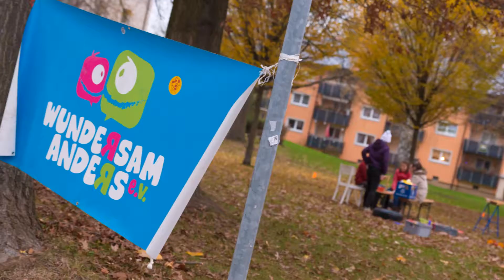Slideshow Spieleevent Böcklinstrasse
eine kleine Slideshow unserer Aktion vom 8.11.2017 auf der Grünfläche Ecke Böcklin/Justus-Liebig-Strasse